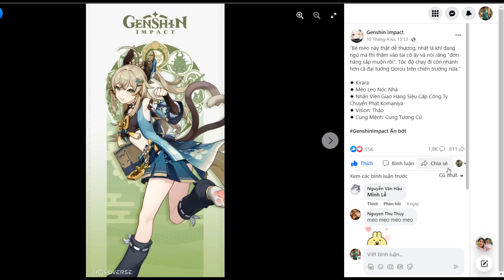Phân Tích Kỹ Năng Kirara, Triển Vọng Phát Triển Của Bé Mèo Siêu Cấp Dễ Thương Này | Genshin Impact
Momo: 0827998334 ( Pham Minh Hieu )